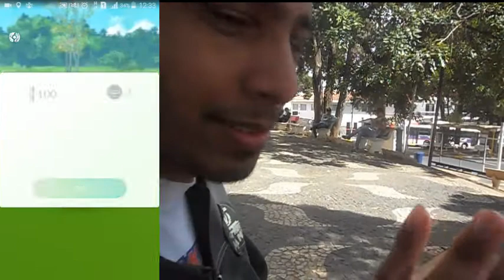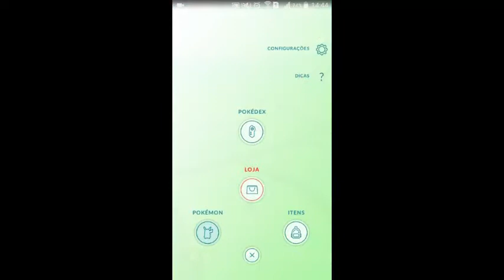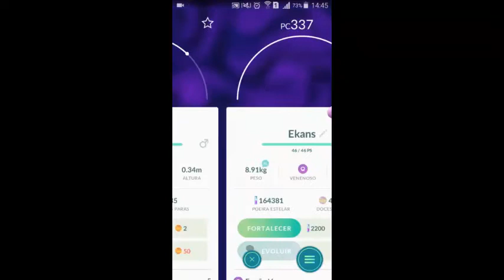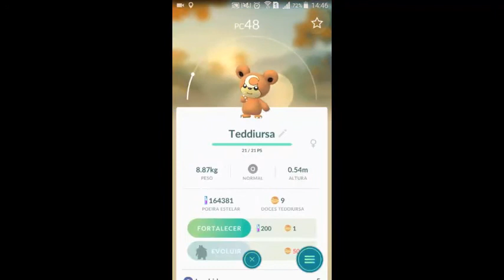Pokémon GO [7] - Atrás dos Pokémons de Johto! - EliasXD e Marry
To gostando demais de gravar! Provavelmente vai virar diário os videos disso! Se preparem! XD

*][Parceiros][*

CAOn forever!